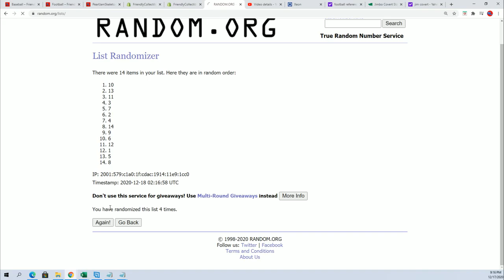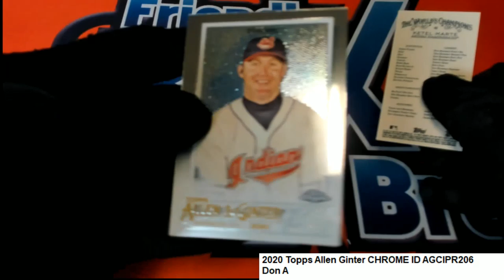2020 Topps Allen Ginter CHROME Don's Pack ID AGCIPR206